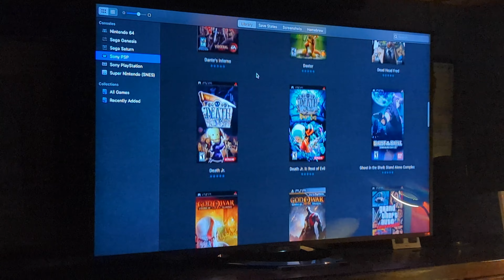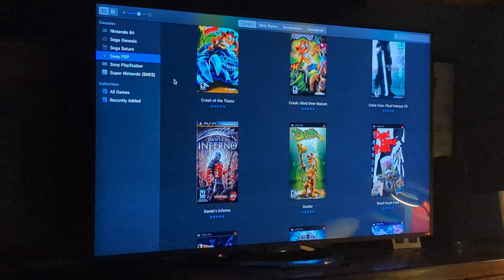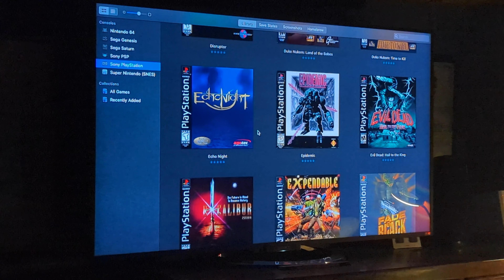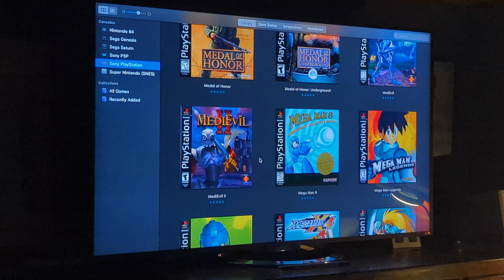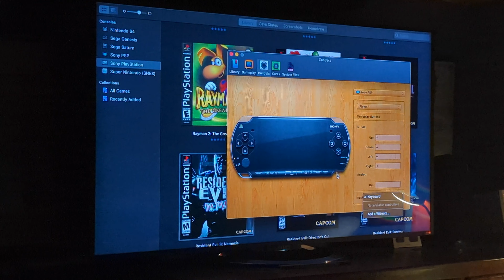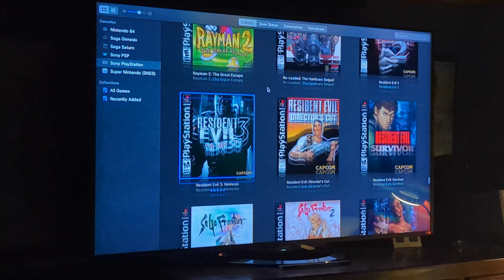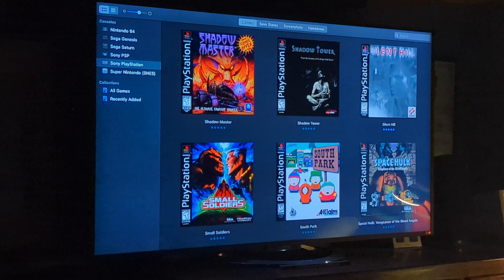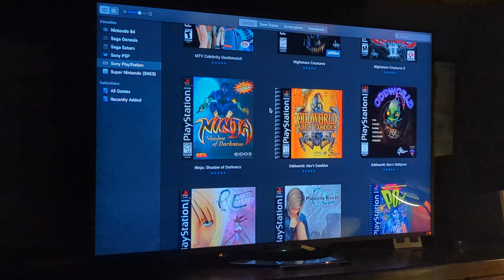Emulators, influencers, and general news.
Me talking about why it's ok to use emulators, why they are the future, and ranting about how influencers are destroying my favorite communities.